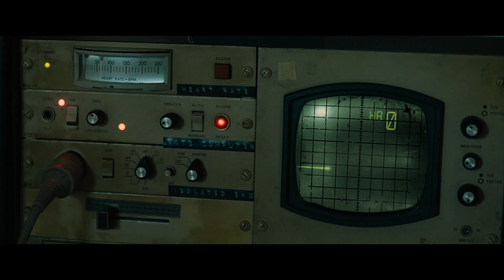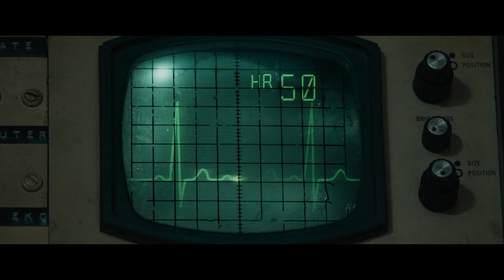Lowering Heart Rate To 50 BPM | Escape Room | Cineclips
Jason suggests using the defibrillator on Mike in order to reach the room's required heart rate.

An intriguing invitation brings six strangers together. Initially, they think they have gathered for a highly immersive escape room, but they soon make the sickening discovery that they are pawns in a sadistic game of life and death. Together, they move from one terrifying scenario to the next as they find clues and solve puzzles. But the players soon learn that exposing their darkest secrets may hold the key to survive.